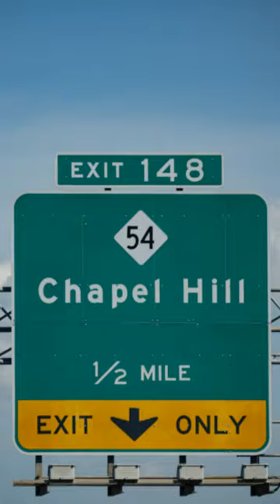Flash Focus: 🏀 UNC Tarheels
A quick introduction to the UNC Tarheels basketball team.  Want to learn more about basketball in our shorty videos?